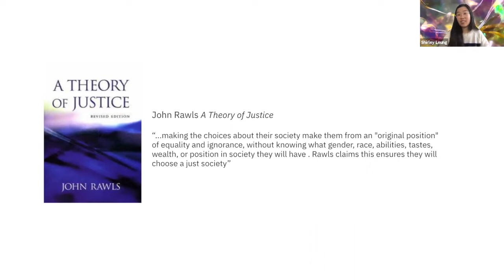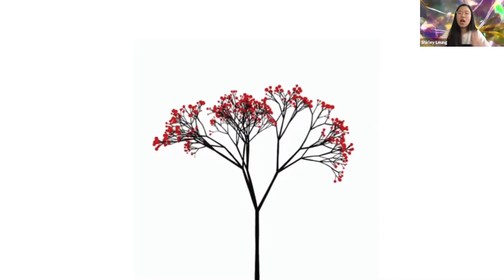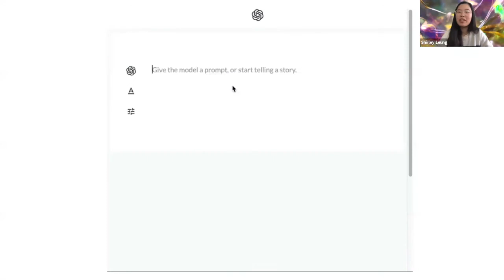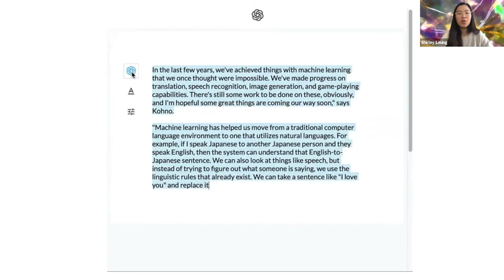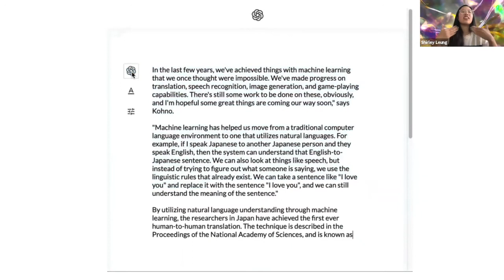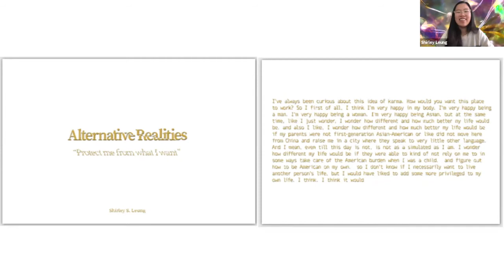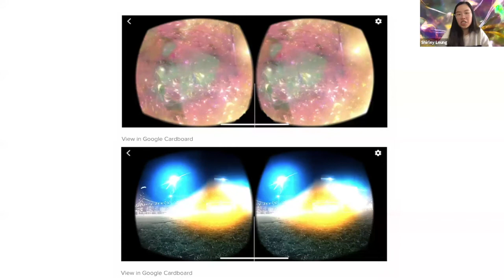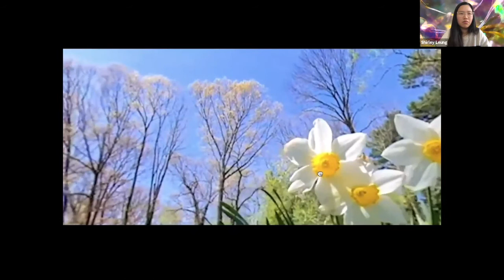Critical Computation 7.2: Shirley Leung - Guest Lecture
CC Lecture 7.2 Guest Lecture Shirley Leung

Shirley is a creative technologist, multimedia artist, and interdisciplinary designer currently living and working in New York City.

She has spent several years working in digital strategy, product management, and design at Infosys and IBM. She has advised clients on a variety of industries ranging from financial institutions, media companies, and even governments.

In her work, she's interested in exploring social constructs through experimental design and alternative forms of storytelling. Currently, she’s exploring social issues relating to being an Asian American woman growing up in an increasingly digital society. She speculates about alternative futures through machine learning and AI in order for us to reconsider the relationship we have with machines.

Shirley received her B.A. from Brown University and an M.F.A in Design and Technology from The Parsons School of Design. She has exhibited works at Brown University, Parsons School of Design, LES Ecology Center as well as Vare Gallery in Helsinki.